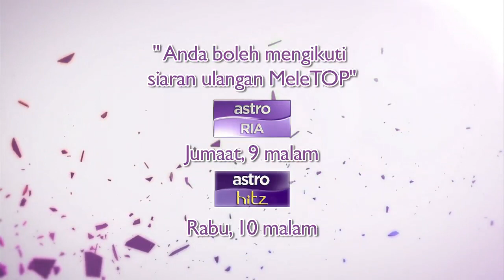MeleTOP - Persembahan LIVE Forteen 'Tidak Pernah Berjumpa' Ep119 [10.2.2015]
Jom tengok Forteen perform lagu, 'Tidak Pernah Berjumpa', sambil berbackup dancerkan si Nabil dan belonnya! Kahkah!